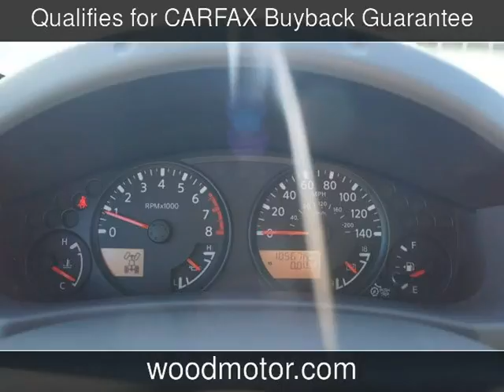2017 Nissan Frontier SV V6 Used Cars - Harrison,Arkansas - 2017-10-16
See more details about this used car This 2017 Nissan Frontier SV V6 with 10,372 miles is for sale at Wood Motor Company.